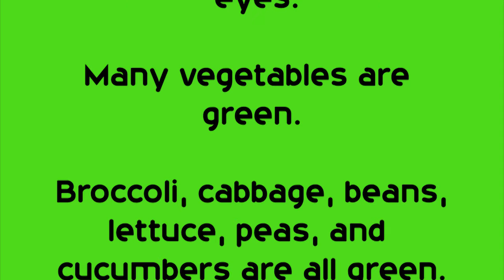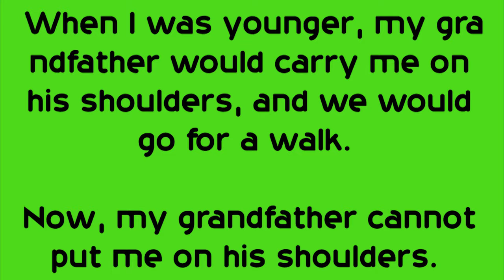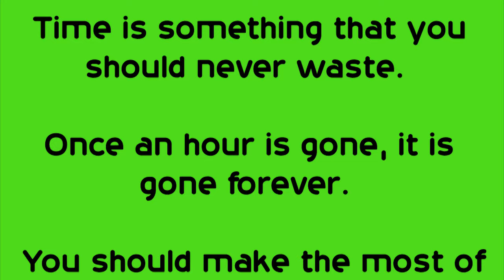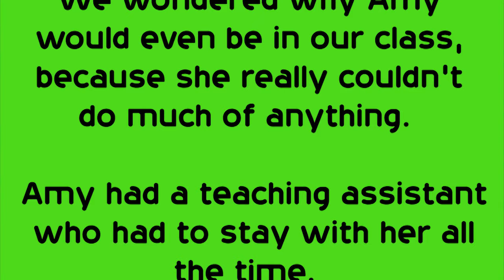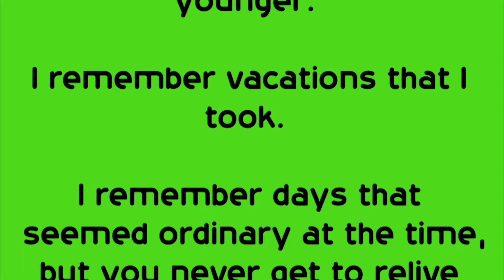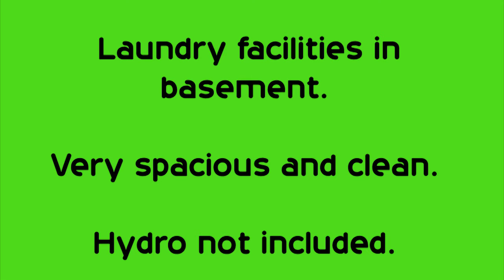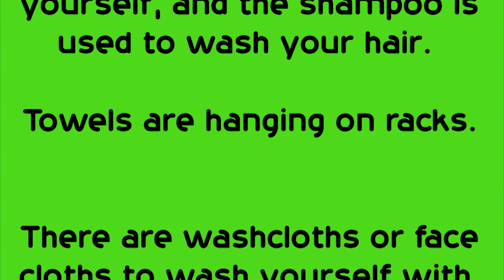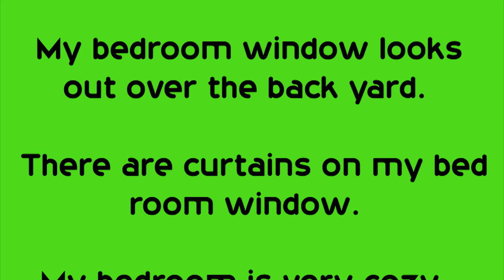Listen and Practice English Conversation - Everyday English Listening Practice From Article Part 11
Listen and Practice English Conversation - Everyday English Listening And Speaking Practice From Article Part 11.

The topics in this section are :
- Favorite Colours
- Making Friends
- Getting Old
- Time
- Amy
- Memories
- Roommate Wanted
- Places to Live
- The Bathroom
- The Bedroom

Happy Watching ..